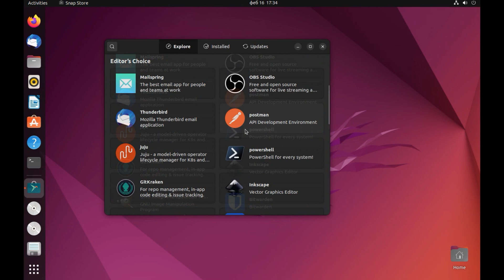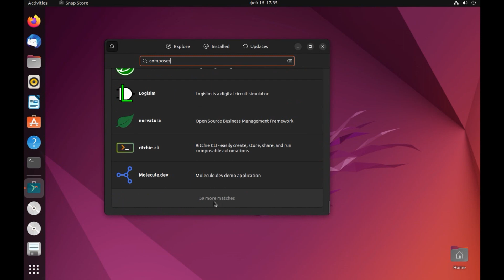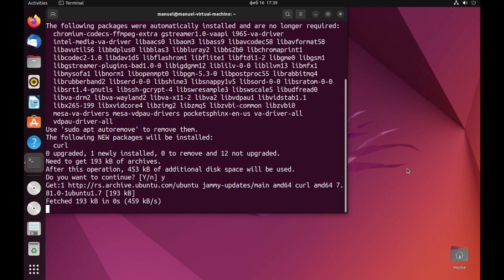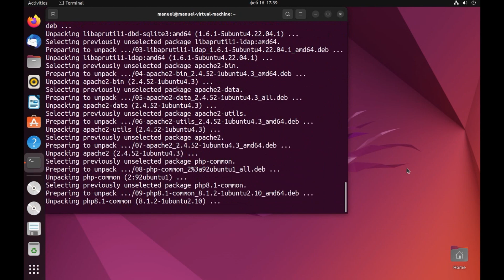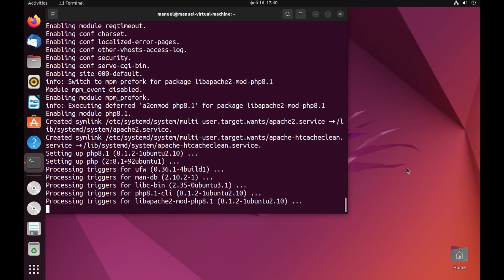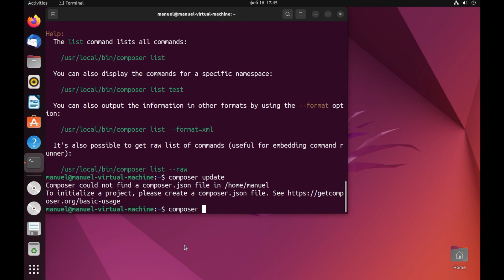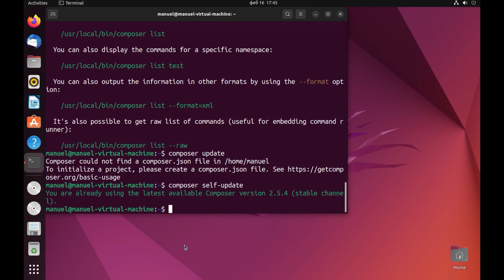Linux - 4. How to install Composer ?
IQKoder